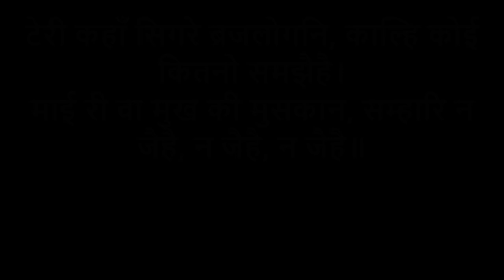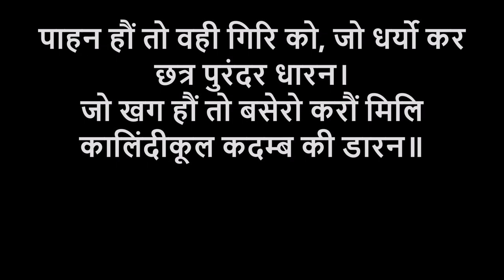रसखान के सवैये और भावार्थ | RASKHAN KE SAVAIYE | VOICE - KUMAR RAJESH shri krishna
रसखान के सवैये और भावार्थ -
मानुस हौं तो वही रसखान, बसौं मिलि गोकुल गाँव के ग्वारन।
जो पसु हौं तो कहा बस मेरो, चरौं नित नंद की धेनु मँझारन॥
पाहन हौं तो वही गिरि को, जो धर्यो कर छत्र पुरंदर धारन।
जो खग हौं तो बसेरो करौं मिलि कालिंदीकूल कदम्ब की डारन॥
यदि मनुष्य बनूं तो गोकुल गांव के ग्वालों के बीच रहूं, यदि पशु बनूं तो नंद की गायें के बीच रहकर घास चरूं, पत्थर बनूं तो उसी पहाड़ पर जिसे इंद्र के कोप से बचने के लिये कृष्ण ने छत्र की तरह उठा लिया था और पक्षी बनूं तो कालिंदी (यमुना) के किनारे कदम्ब की डालों पर बसेरा करूं।

या लकुटी अरु कामरिया पर, राज तिहूँ पुर को तजि डारौं।
आठहुँ सिद्धि, नवों निधि को सुख, नंद की धेनु चराय बिसारौं॥
रसखान कबौं इन आँखिन सों, ब्रज के बन बाग तड़ाग निहारौं।
कोटिक हू कलधौत के धाम, करील के कुंजन ऊपर वारौं॥
प्रस्तुत पंक्तियों में कवि रसखान कृष्ण की लाठी और कंबल के लिए तीनों लोकों का राज-पाठ तक छोड़ने के लिए तैयार हैं। अगर उन्हें नन्द की गायों को चराने का मौका मिले, तो इसके लिए वो आठों सिद्धियों एवं नौ निधियों के सुख को भी त्याग सकते हैं। जब से कवि ने ब्रज के वनों, बगीचों, तालाबों इत्यादि को देखा है, वे इनसे दूर नहीं रह पा रहे हैं। जब से कवि ने करील की झाड़ियों और वन को देखा है, वो इनके ऊपर करोड़ों सोने के महल भी न्योछावर करने के लिए तैयार हैं।

सेस गनेस महेस दिनेस, सुरेसहु जाहि निरंतर गावै।
जाहि अनादि अनंत अखण्ड, अछेद अभेद सुबेद बतावैं॥
नारद से सुक व्यास रहे, पचिहारे तू पुनि पार न पावैं।
ताहि अहीर की छोहरियाँ, छछिया भरि छाछ पै नाच नचावैं॥
जिनकी महिमा शेषनाग, गणेश, महेश, सूर्य, और इंद्र लगातार गाते रहते हैं, वेदों ने जिन्हें अनादि, अनंत, अखंड, अछेद और अभेद बताया है, नारद, शुकदेव और व्यास ने जिन्हे पहचान कर संसार को पार कर लिया, उन्हीं भगवान कृष्ण को अहीर की छोरियां (लड़कियां) कटोरे भर छाछ के लिए नचाती हैं।

धुरि भरे अति सोहत स्याम जू, तैसी बनी सिर सुंदर चोटी।
खेलत खात फिरैं अँगना, पग पैंजनी बाजति, पीरी कछोटी॥
वा छबि को रसखान बिलोकत, वारत काम कला निधि कोटी।
काग के भाग बड़े सजनी, हरि हाथ सों लै गयो माखन रोटी॥
श्याम जी धूल से भरे हुए खेल रहे हैं, और सिर पर सुंदर चोटी बंधी हुई है। आंगन में इधर-उधर खेलने पर उनके पैरों में बंधी हुई पायल बज उठती है। कृष्ण ने पीले रंग की कछौटी (लंगोटी) पहनी हुई है। रसखान कहते हें कि कृष्ण के इस रूप को देख कर करोड़ों कामदेव और करोड़ो चंद्रमा वारे जा सकते हैं। इसके बाद बड़ी सुंदर घटना का वर्णन एक पंक्ति में किया गया है, कि कृष्ण माखन रोटी खा रहे थे, उसे कौवा छीन ले गया, उसका भाग्य कितना बड़ा है कि वह हरि के हाथ से माखन रोटी लेकर गया है।

कानन दै अँगुरी रहिहौं, जबही मुरली धुनि मंद बजैहै।
माहिनि तानन सों रसखान, अटा चड़ि गोधन गैहै पै गैहै॥
टेरी कहाँ सिगरे ब्रजलोगनि, काल्हि कोई कितनो समझैहै।
माई री वा मुख की मुसकान, सम्हारि न जैहै, न जैहै, न जैहै॥
गोपियाँ कहती हें जब कृष्ण की मुरली की मधुर धुन बजेगी तो हो सकता है की धुन में मग्न होकर गायें भी अटारी पर चढ़कर गाने लगे परन्तु हम अपने कानों में अंगुली डाल लेंगीं ताकि हमें मुरली की धुन सुनाई न पड़े। लेकिन ब्रजवासी कह रहे हैं मुरली की मधुर ध्वनि उनके कानों में चली गई, तो फिर हम अपने वश में नहीं रह पाएंगी। गोपियों के अनुसार, कृष्ण की मुस्कान इतनी प्यारी लगती है उनसे ख़ुद को बिल्कुल भी संभाला नहीं |
मोरपखा मुरली बनमाल, लख्यौ हिय मै हियरा उमह्यो री।
ता दिन तें इन बैरिन कों, कहि कौन न बोलकुबोल सह्यो री॥
अब तौ रसखान सनेह लग्यौ, कौउ एक कह्यो कोउ लाख कह्यो री।
और सो रंग रह्यो न रह्यो, इक रंग रंगीले सो रंग रह्यो री।
मोरपंख मुरली और गले में बनमाला पहने कृष्ण को देख के मन डोलने लगता है,
कोई बैरन कितना भी उल्टा सीधा बोले सब सहन हो जाता है , रसखान जी कहते हैं जब कृष्ण से
स्नेह हो गया है तो कोई एक कहे या लाख टोके , अब तो कोई रंग रहे या नहीं उस रंगीले के
रंग में ही रंग के रहना है |
स्वर - कुमार राजेश
संगीत - कुमार राजेश